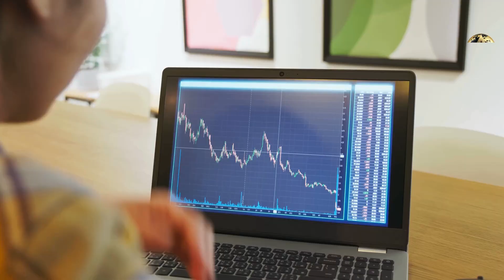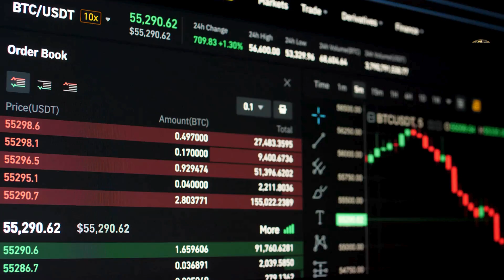Bitcoin Drops Below $65K: Insights and Analysis | Auro Digital TV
🔔 Stay Updated with Auro Digital News! 🔔

In this video, we dive into the latest market movements as Bitcoin dips below $65,000 for the first time in over a month. Join us as we explore the reasons behind this decline, including global economic concerns and lower summer liquidity. Hear expert insights from Marko Jurina, CEO at Jumper.Exchange, and understand how current market conditions are influencing cryptocurrency prices.

💡 Highlights:

Bitcoin's recent price drop and its impact on the broader crypto market
Analysis of Ethereum, Ripple, Solana, and Dogecoin performance
Insights into global economic conditions and market liquidity
Expert commentary on trading behaviors and market trends
📈 Looking Ahead:
Despite the current turbulence, this period could present unique buying opportunities. Stay informed as the crypto landscape evolves and new investment opportunities arise.

for more information and updates on digital assets.